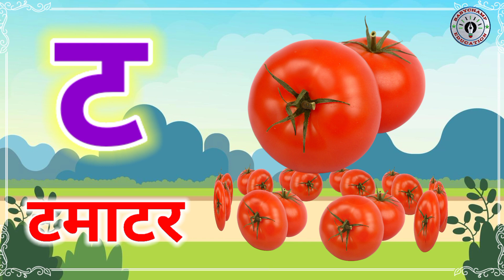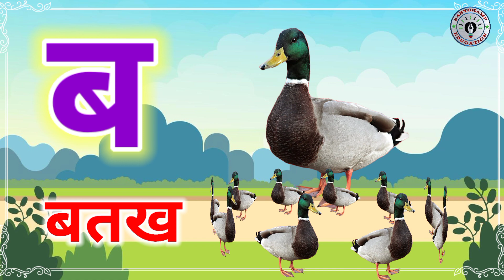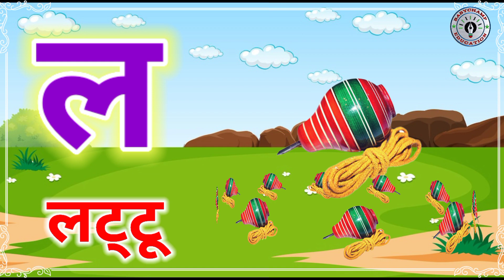Phonics song,k kh ga ghh,Hindi varnmala,a se anar, ka se kabutar, varnmalageet, nursery rhymes